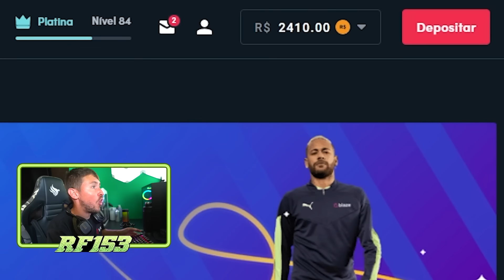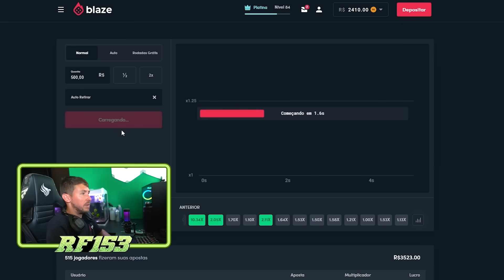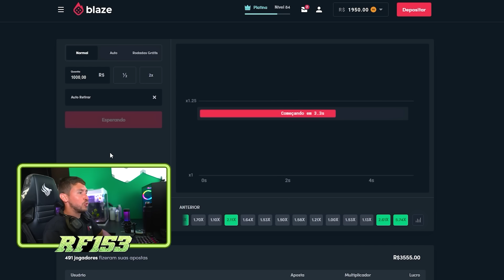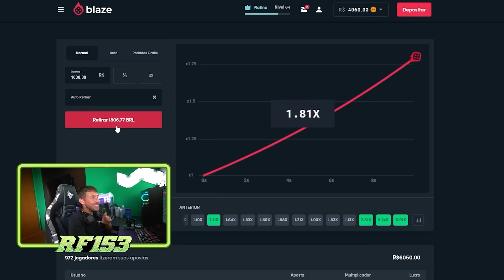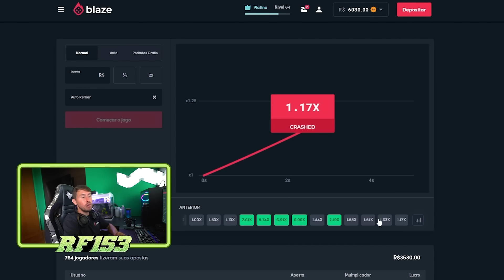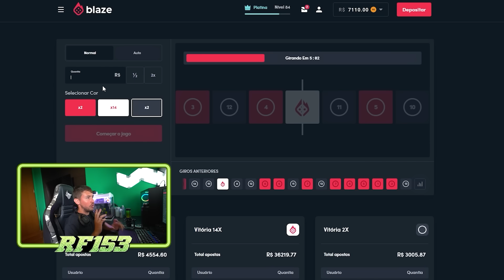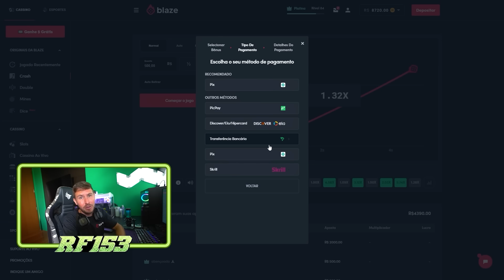PRIMEIRO CAMPEONATO DE MOTOCROSS QUASE DEU BRIGA 😂